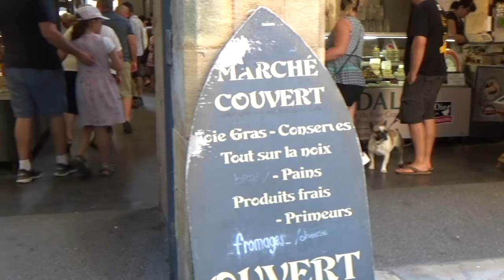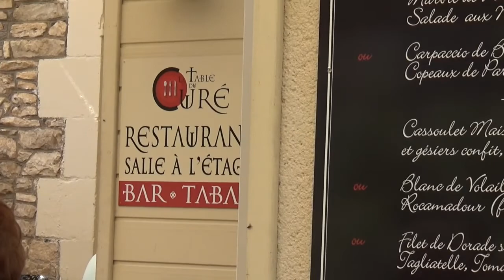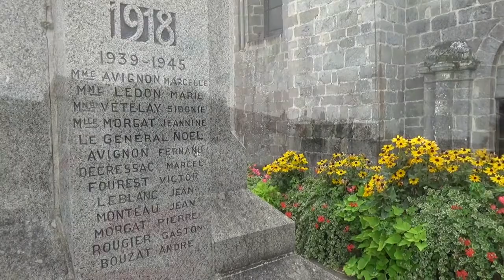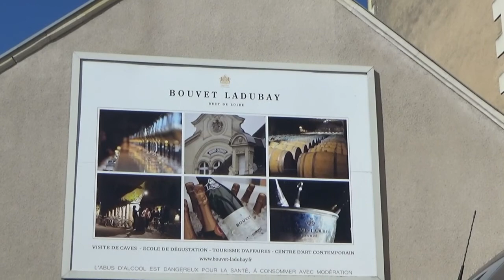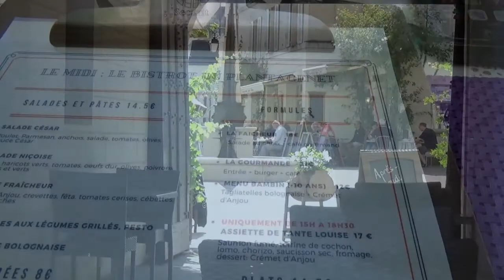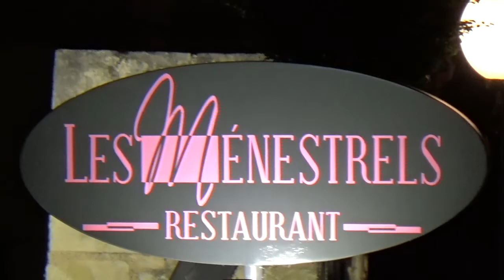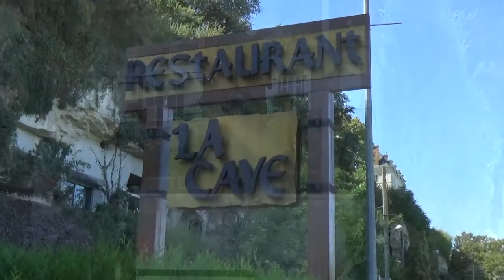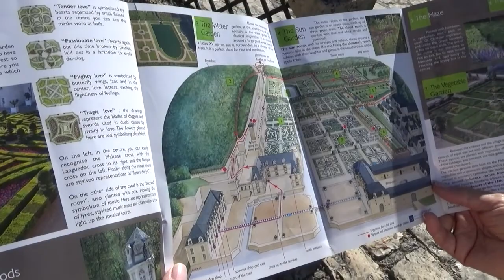France 2 ~ 2018 ~ Sarlot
Sarlot, Rocamadour, Saumar, Chateau, Chenceau